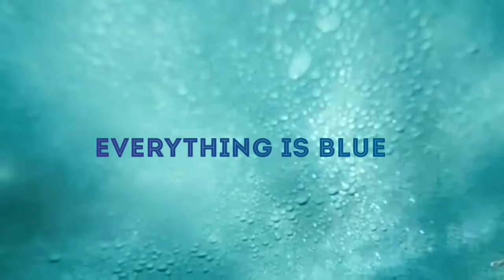☂️ Klaus Hargreeves × Colors